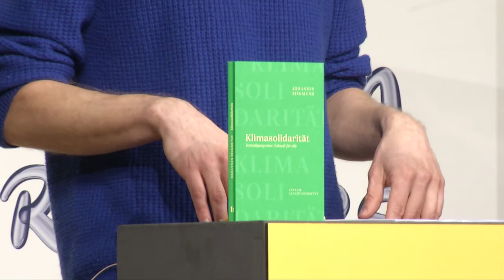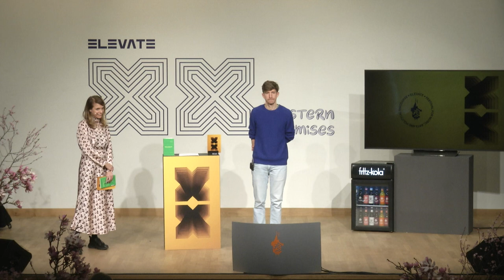Johannes Siegmund: Klimasolidarität | Elevate Festival 2024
Johannes Siegmund ist politischer Theoretiker, forscht aktuell an der Akademie der Bildenden Künste Wien zu Rassismus und Solidarität in der Klimakrise und setzt in der Lehre an der Uni Wien und als Trainer bei ZARA-Zivilcourage und Anti-Rassismus-Arbeit theoretische Ideen auch ganz praktisch um.

In seinem Vortrag wird er die wichtigsten Thesen aus seinem aktuellen Buch “Klimasolidarität“ - Verteidigung einer Zukunft für alle präsentieren, wo er „für einen Weg durch die Krise, der auf gegenseitiger Unterstützung beruht, argumentiert.